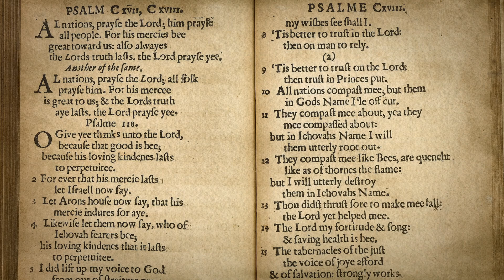Why Was Singing Hymns a Part of Nephite Worship Services? (Knowhy #251)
"And their meetings were conducted by the church after the manner of the workings of the Spirit … for as the power of the Holy Ghost led them whether to preach, or to exhort, or to pray, or to supplicate, or to sing, even so it was done."
Moroni 6:9

The Book of Mormon contains many references to the singing of hymns. Language from the Psalms can be found throughout the Book of Mormon, showing how memorable and important these hymns were to the Nephites.